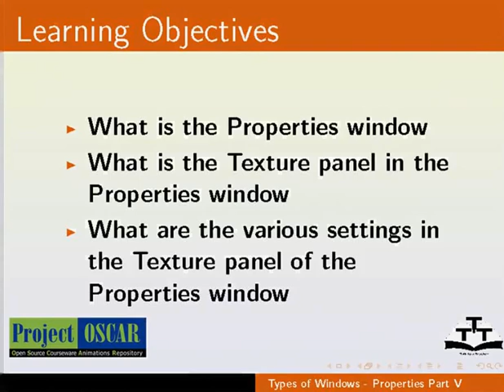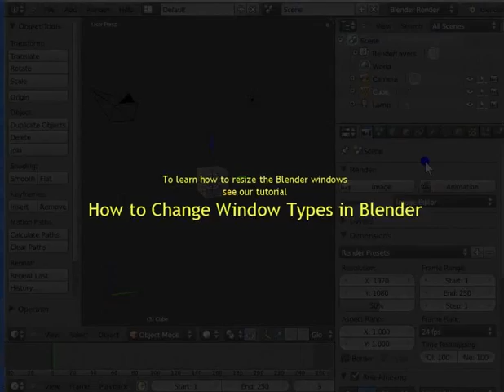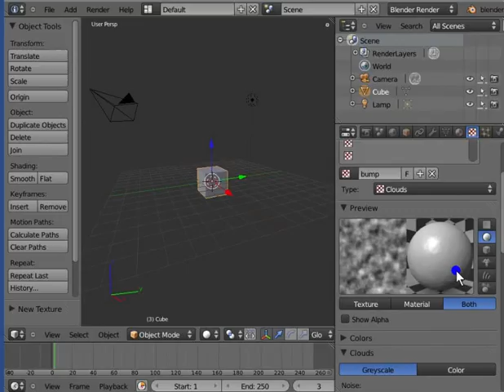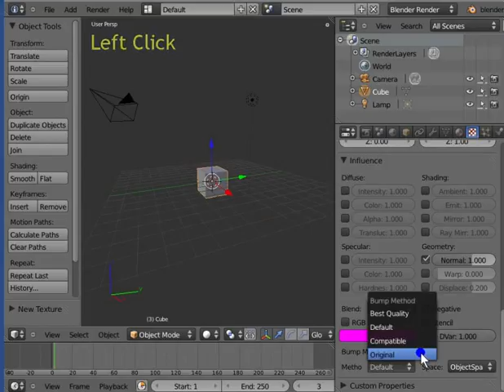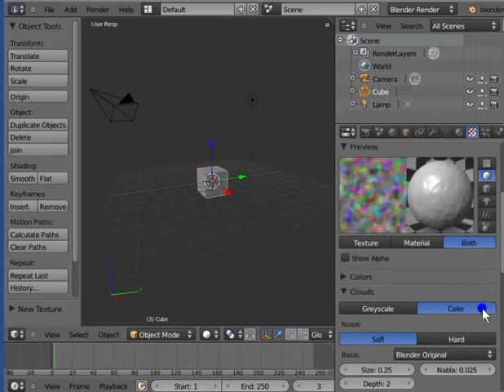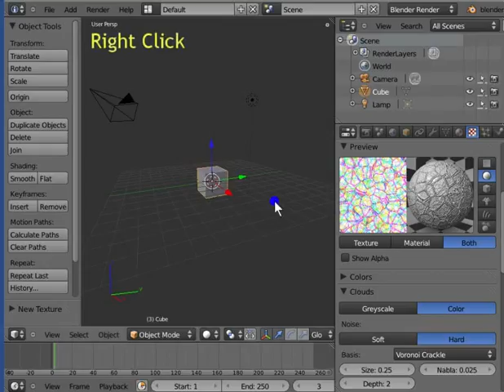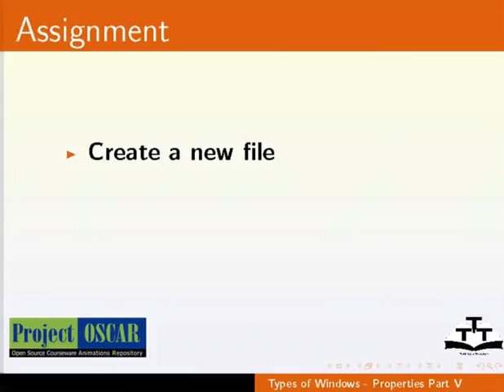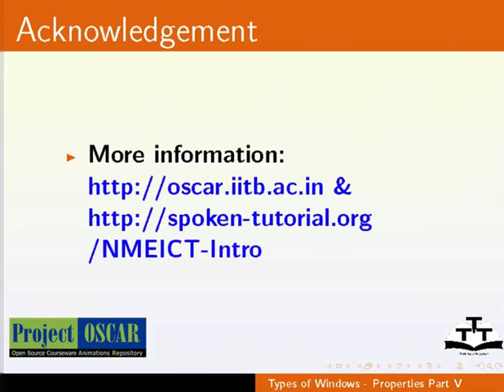Types of Windows Properties Part 5 - Kannada